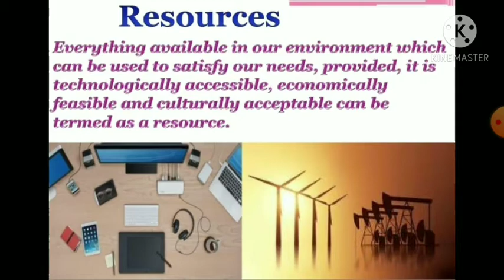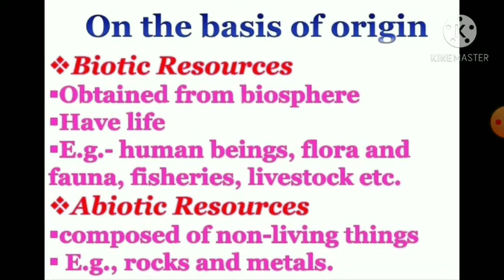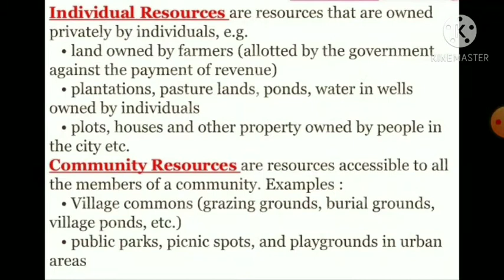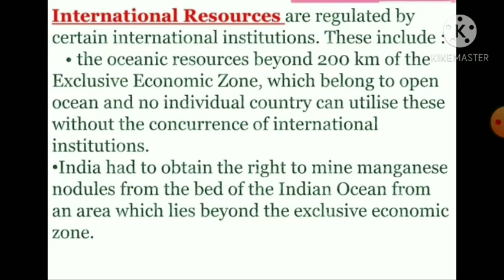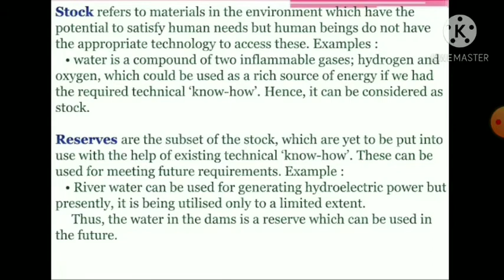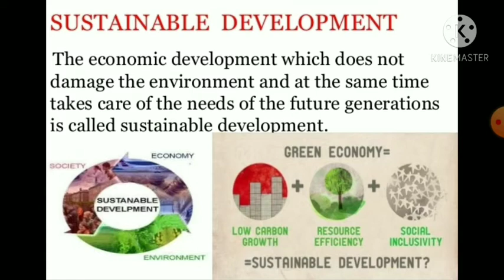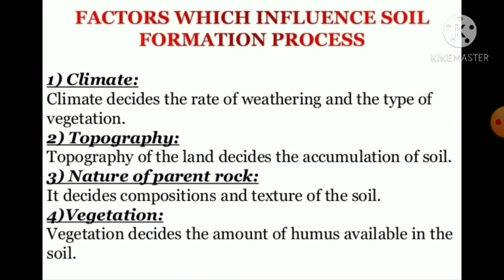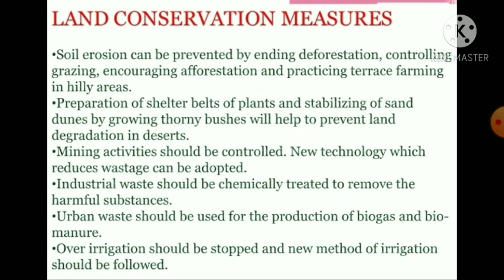10_ Geography [Resources and Development] V1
FEINowgam
Tr. Mukhtar Magray